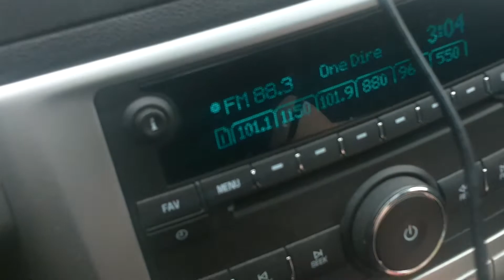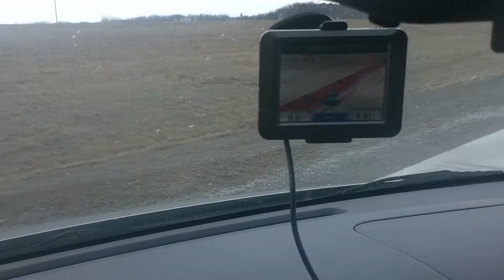08 Rest Stop Coke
Loading up on freedom sugar!